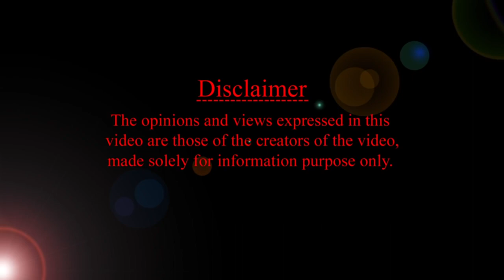ప్రెగ్నెన్సీ లో పొట్ట చిన్న పెద్ద సైజస్ తేడాలు ఎందుకు ఉంటాయి | HMBLIV Health & WELLNESS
గర్భిణీ కాలు మీద కాలు వేసి క్రాస్ చేసి కూర్చోవచ్చా
Not to be substituted for medical advice.